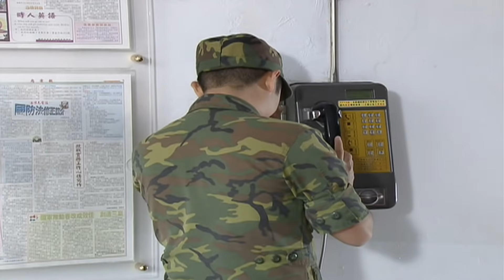《新兵日記》社會走跳前輩真心建議 奉勸惡霸浪子回頭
看更多熱血搞笑精華